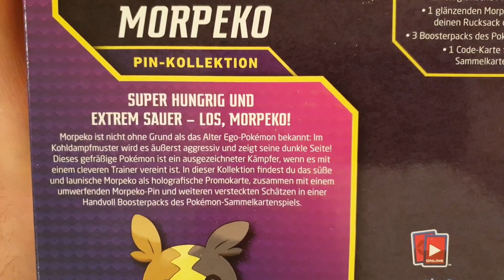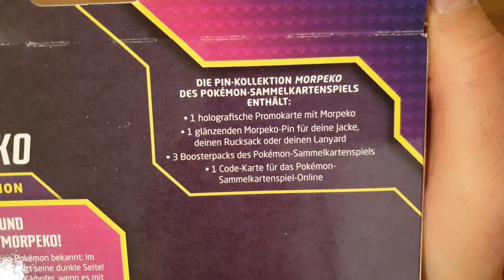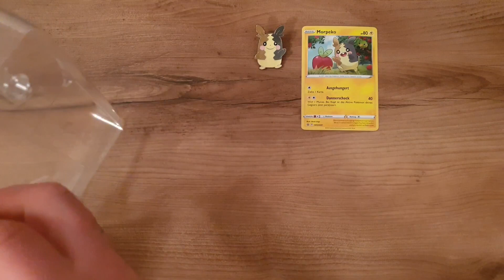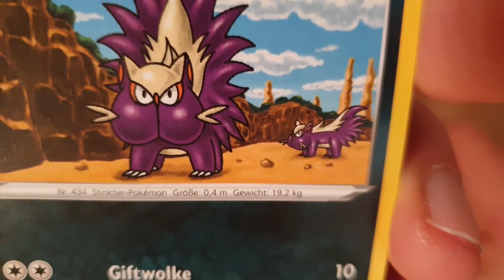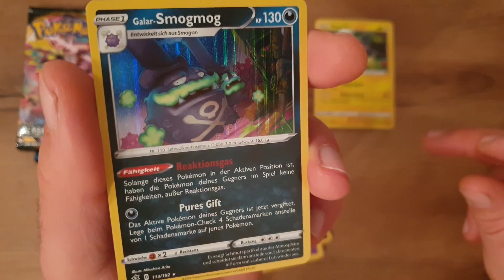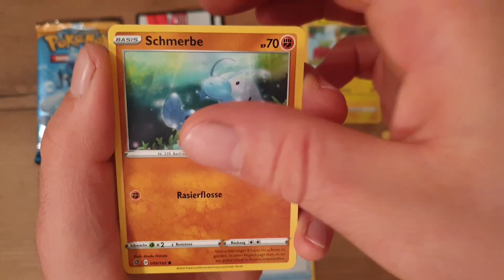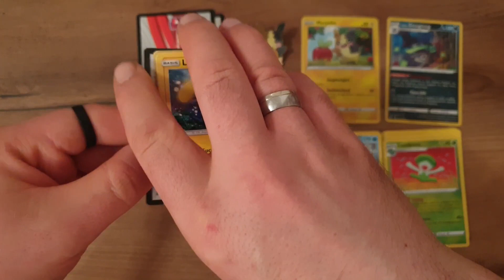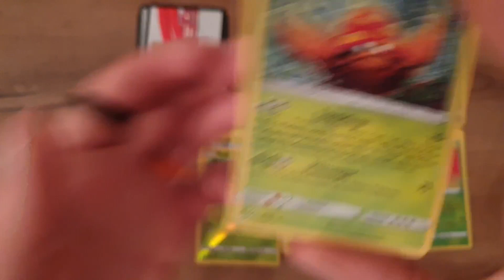MORPEKO - Pin-Kollektion (Pokémon Sammelkarten) (Deutsch I German)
⬇⬇ VIDEOINFORMATIONEN ⬇⬇

Mit Morpeko hab ich bisher keine guten Erfahrungen gemacht.
Bei Schwert & Schild auf der Switch nervte mich dieses
Pokémon schon sehr, wenn es ein Trainer im Kampf gegen
mich eingesetzt hat.
Aber die Pin-Kollektion finde ich echt schön, weshalb ich mir
auch eine zugelegt hab.
Hier öffne ich das gute Stück gemeinsam mit euch.
Viel Spaß!